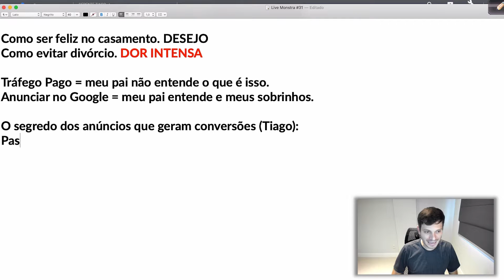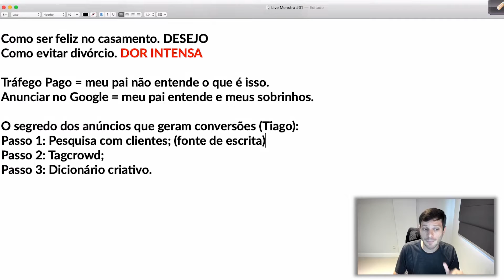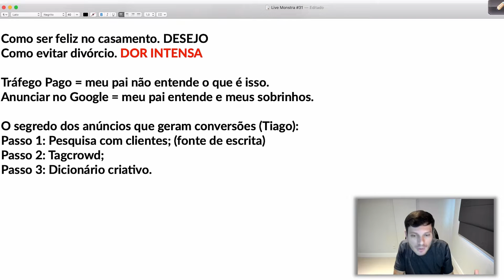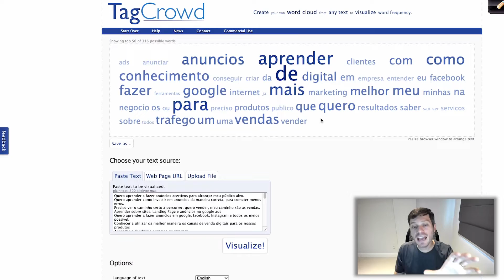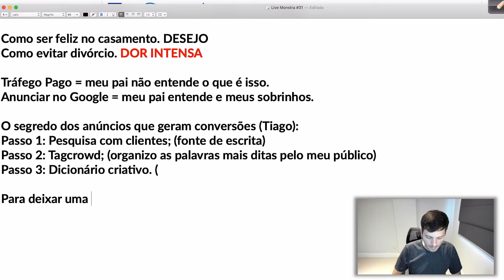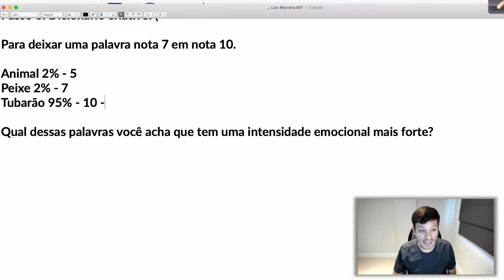COMO CONSTRUIR ANÚNCIOS QUE GERAM VENDAS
“Qual é o segredo dos anúncios que vendem?"

Na hora de construir o seu anúncio, é óbvio que cada um constrói de uma forma, com suas estratégias.

Porém existem alguns passos que eu aprendi durante a minha caminhada no marketing digital, que vou mostrar para vocês durante esse vídeo.

E aí, curtiu? Coloque em prática todos esses passos que eu falo no vídeo, e eu tenho certeza que trará resultados para o seu negócio.

Não esqueça de compartilhar com um amigo ou amiga.😉

Tamo junto.👊